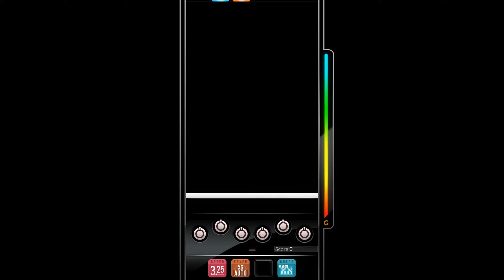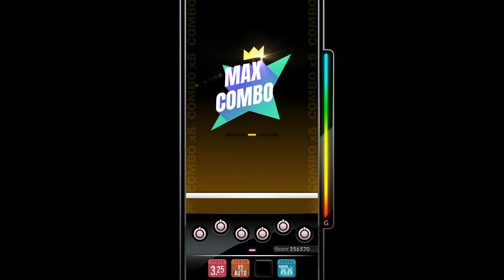【DJMAX RESPECT V】 Good Bye [6B, SC]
say good bye